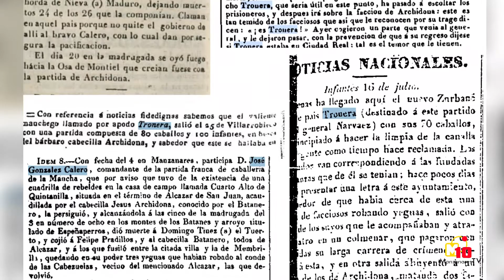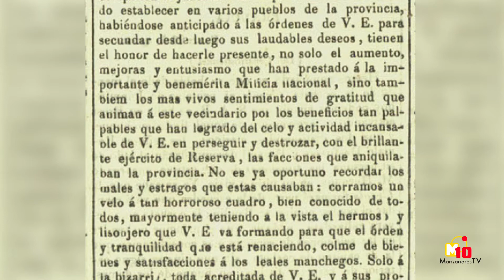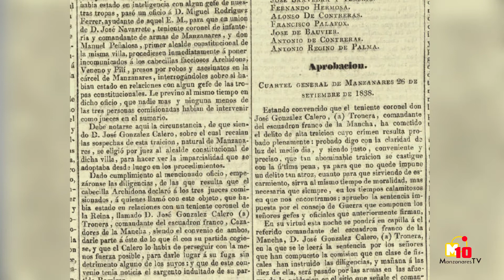Apuntes de Historia - 1x04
En este programa hablamos con Miguel Ángel Maeso de otra historia de traiciones. Ocurrió durante la Primera Guerra Carlista y fue protagonizada por un manzanareño que fue considerado héroe y traidor.